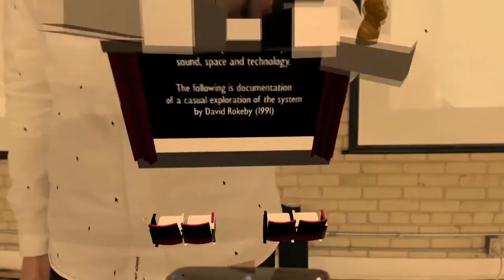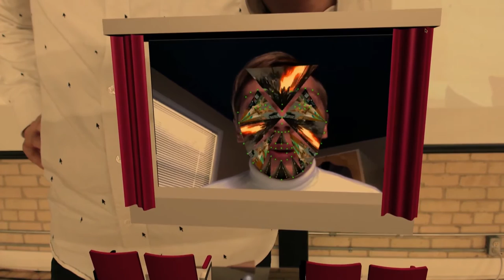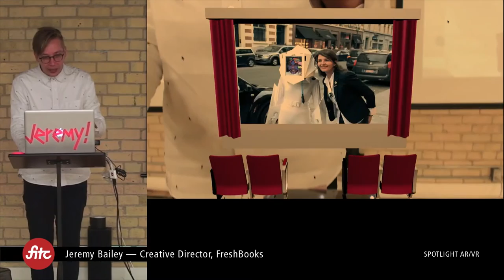Jeremy Bailey — Augmented Reality Body Building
Jeremy Bailey is a Toronto-based self-proclaimed famous new media artist, creative director for product at FreshBooks and visiting faculty at NYU Tandon’s Mobile AR Lab. Since the early noughties Bailey has ploughed a compelling, and often hilarious, road through the various developments of digital communications technologies. Bailey has performed and exhibited all over the world, from bathrooms in Buffalo to museums in Moscow.

FITC produces events for digital creators in Toronto, Amsterdam, NYC and beyond